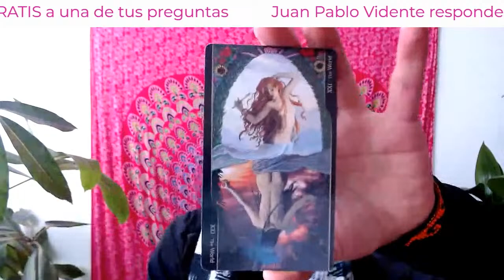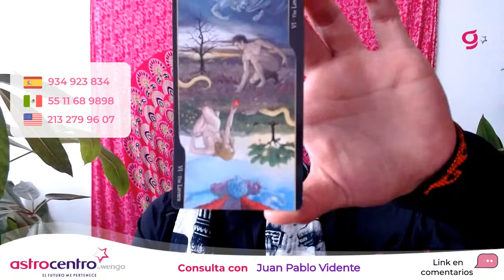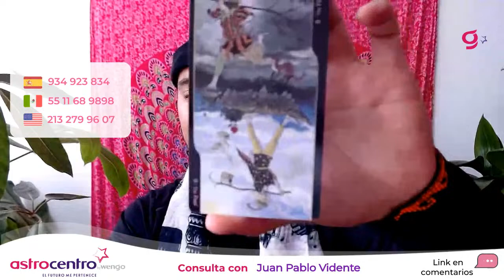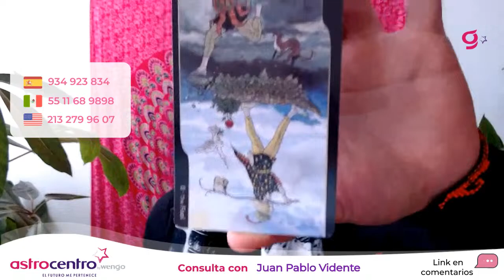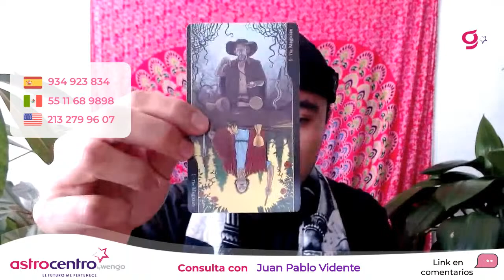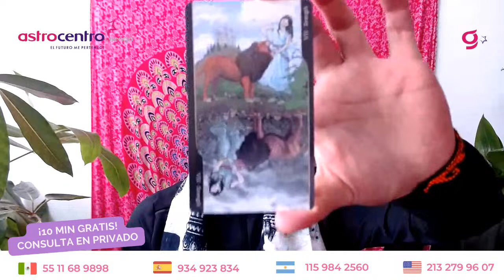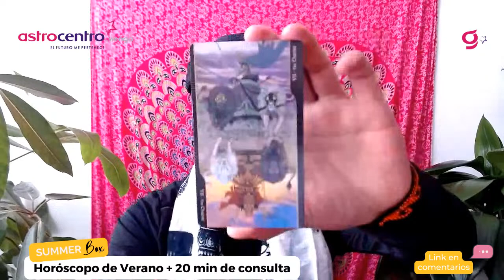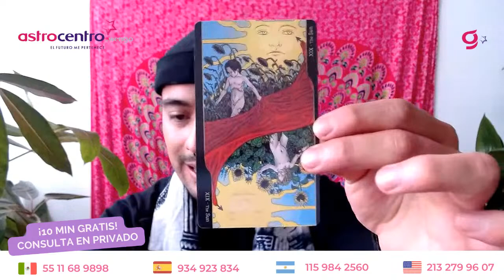🔮Tarot en Vivo con Juan Pablo Vidente🔮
Un nuevo mes comienza, por ello nuestro experto Juan Pablo estará haciendo un live para que hagas una pregunta GRATIS a su tarot.
Te esperamos 4:30 pm hora España 8:30 am México 11:30 am Argentina ✨Nos vemos en el Live ✨

astrocentro by Wengo es una comunidad de expertos en el tarot, videncia, astrología, numerología, rituales y mucho más.

🔮Haz tu consulta con un tarotista, un vidente, un médium o con un astrólogo en privado.

 Desde España 🇪🇸